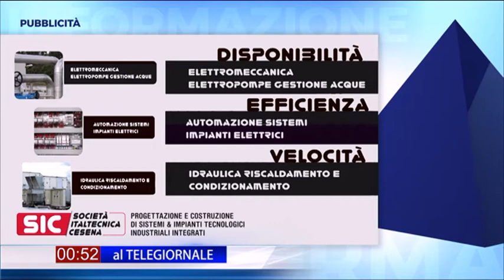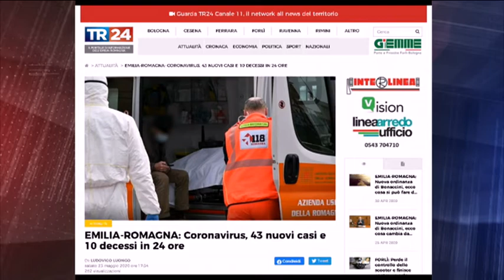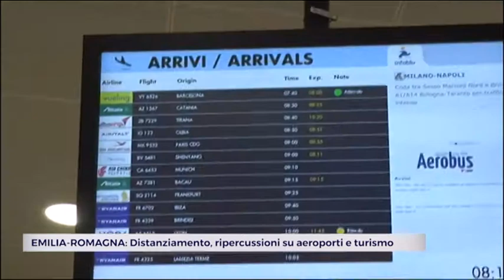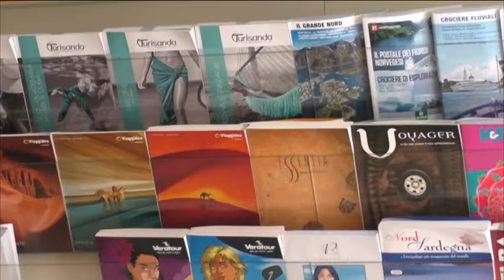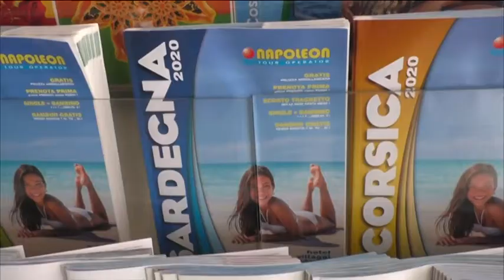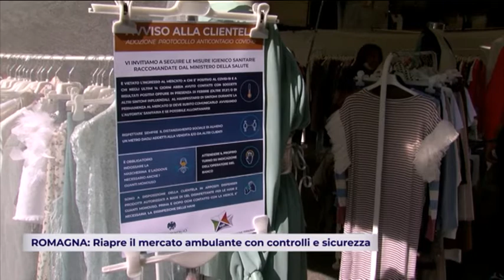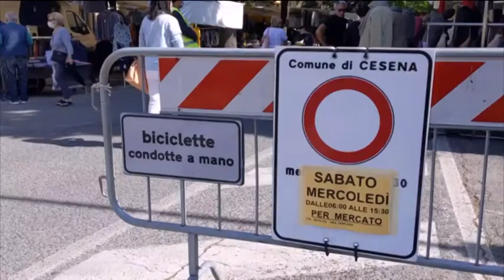TG SERA del 23/05/2020